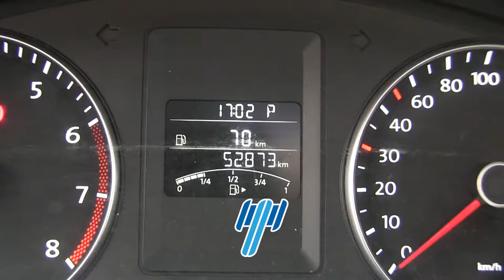Volkswagen Jetta 2014 EM203942